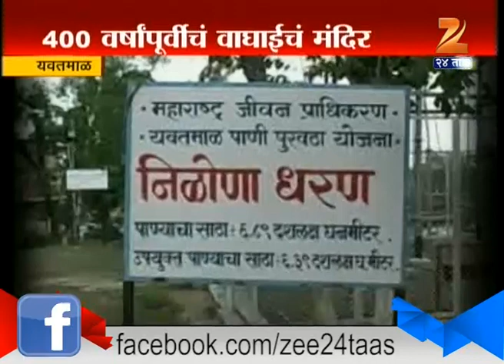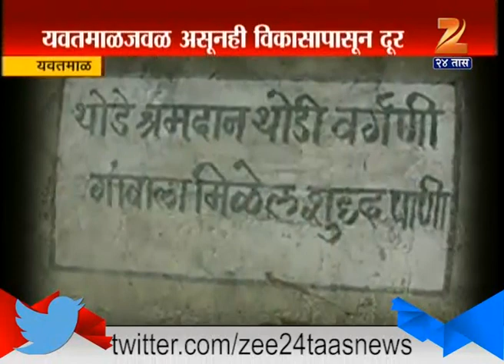Gaon Tithe 24 Taas Yevatmal 18th July 2015